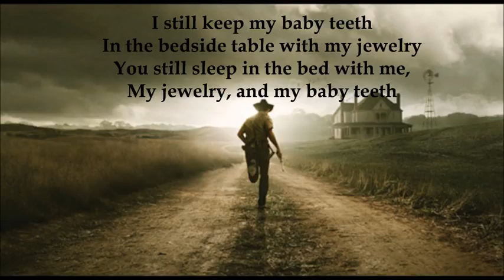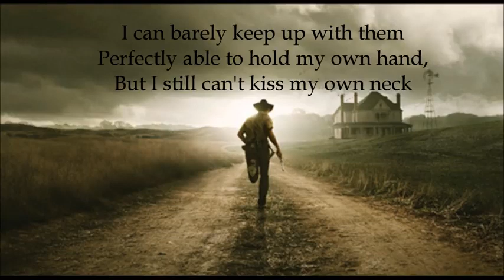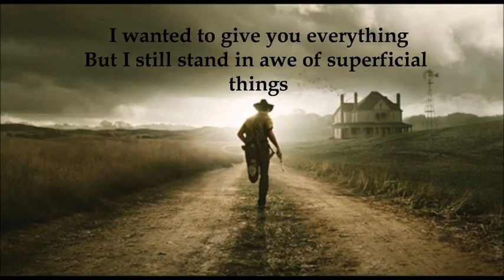civilians (The walking dead music - Lyrics video)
i dont know why i just post that song, dont need to like it ,it just make me cry when i am very sad

series:the walking dead saison 2 episodes 10